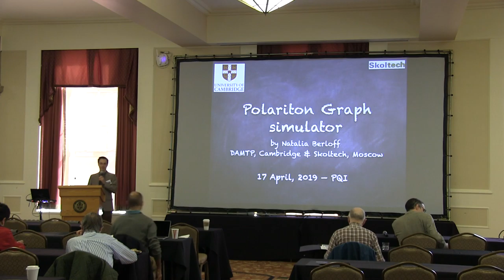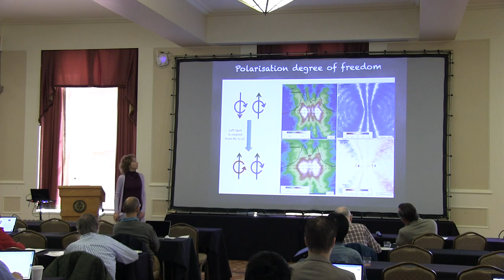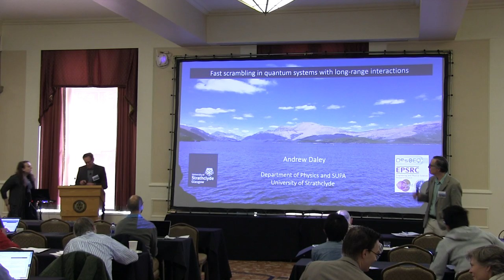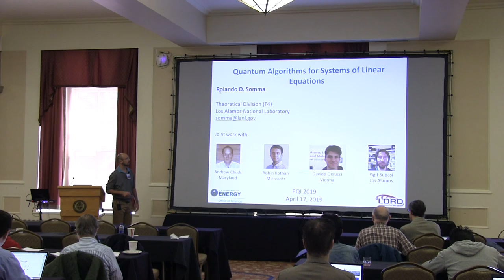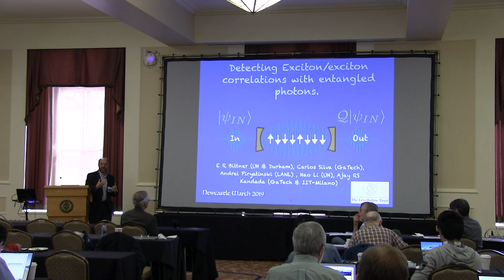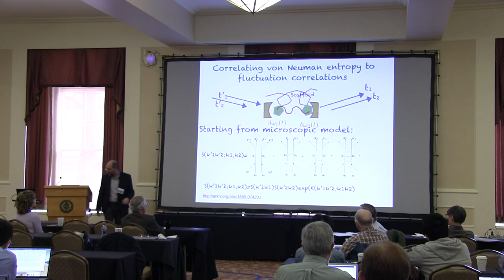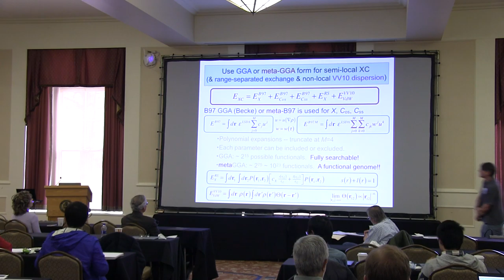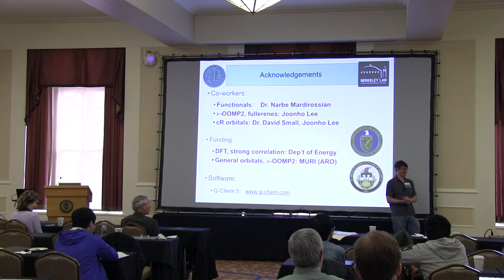PQI2019 Wednesday Morning